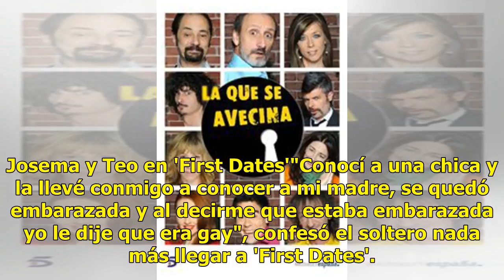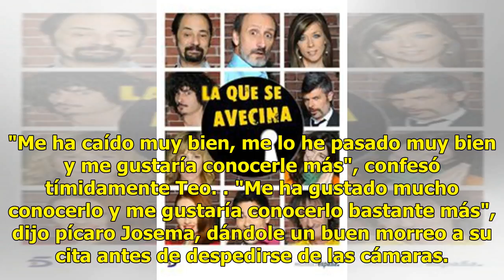La confesión surrealista en 'Primeras fechas': 'Mi niña me dijo que estaba embarazada y le dije que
La confesión surrealista en 'Primeras fechas': 'Mi niña me dijo que estaba embarazada y le dije que era gay'